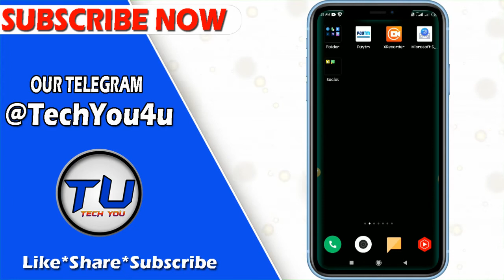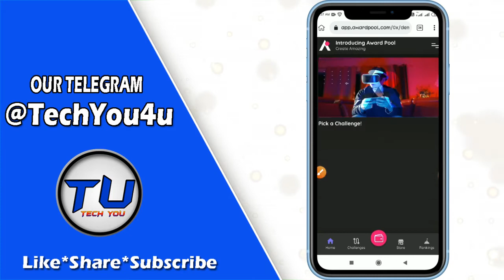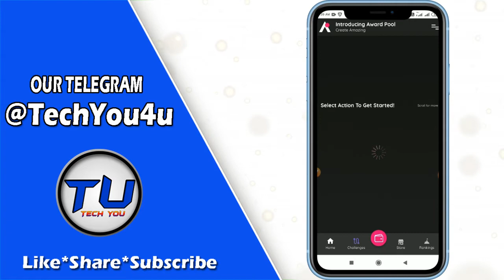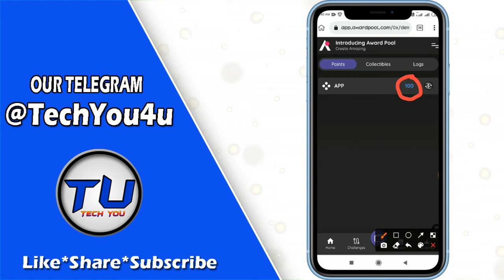BEST EARNING APP TODAY |NEW CRYPTO LOOT |EARN PAYTM CASH| Paytm Cash Earning Apps without Investment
App Link. ( telegram par milega aap kyuki copy karne me aap sabhi ko prpblem hoti )